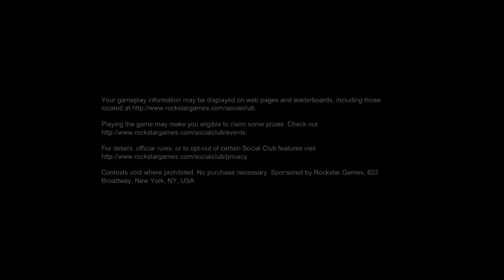Red Dead Redemption gameplay : Capitulo 1 (2014 -12 -03)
Red Dead Redemption gameplay : Capitulo 1 { John Marston}